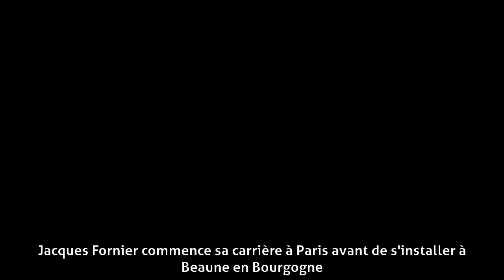Jacques Fornier - Biographie